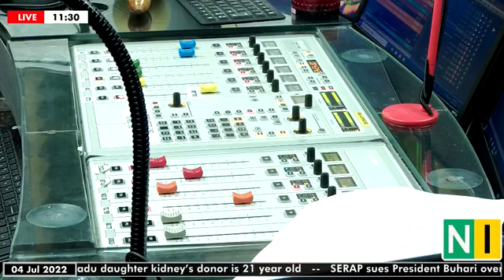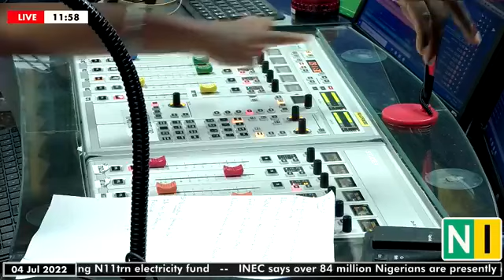The Future Of Work In Renewable Energy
The renewable energy industry is seeing a spike in popularity globally, with plenty of lucrative roles expected to be in high demand through 2026, this is according to Business Insider. Nkechi Nwakonobi and Oluwadare Akinwale, Associates from Energy Talent Company joins Wisdom Chapp-Jumbo on PowerSolutions to discuss what their company is doing to prepare talents for the sector